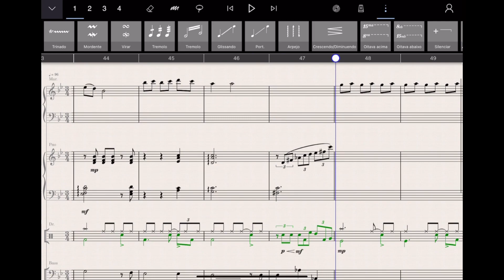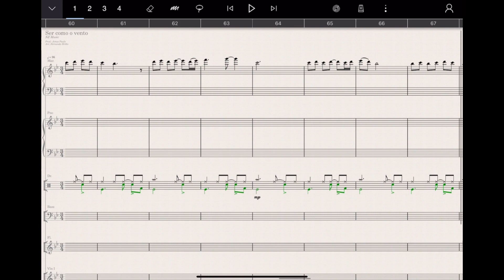StaffPad #5 - Timelapse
Timelapse de uma produção de arranjo no StaffPad./
Timelapse of an arrangement production on StaffPad.